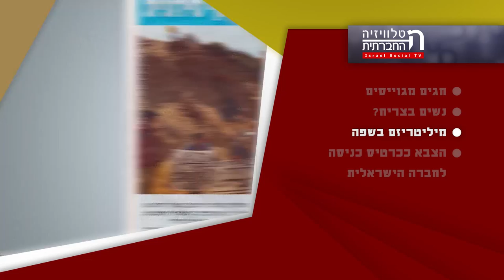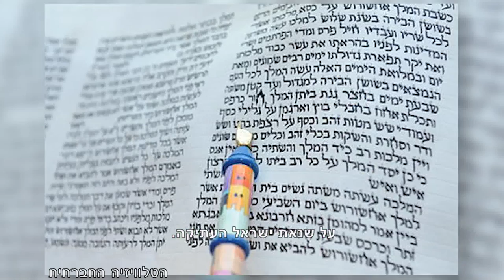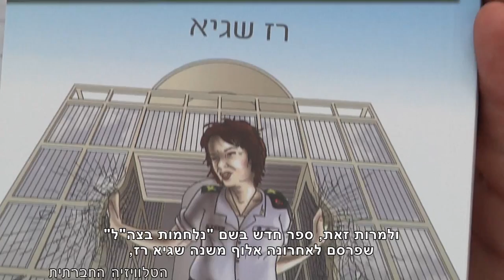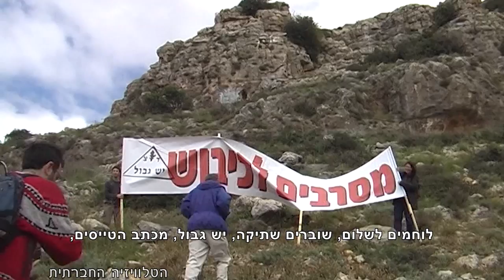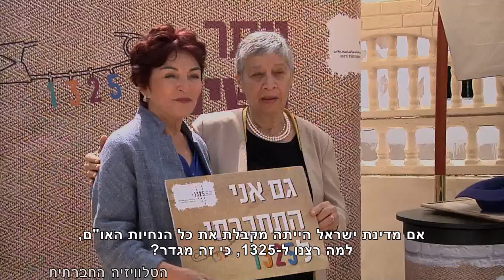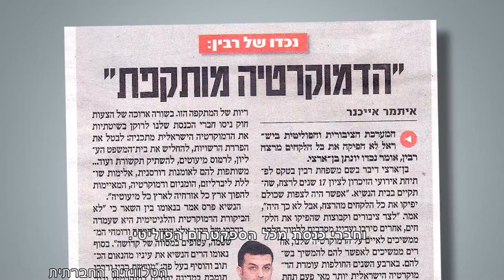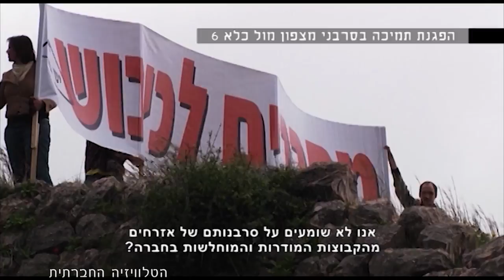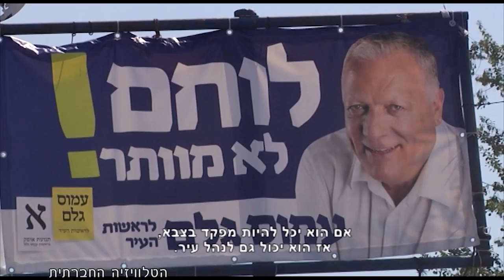מגזין 32 אוגוסט – ל"מכאן" ערוץ 98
הטלוויזיה החברתית מציגה: סדרת כתבות על מיליטריזם בחברה הישראלית.